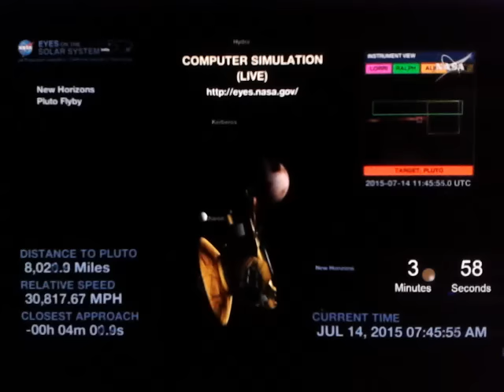New Horizons reaches Pluto. NASA celebration.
NASA team celebrated at the precise moment when New Horizons reaches its closest approach to the planet Pluto after a journey of 10 years 3 billion miles from Earth.